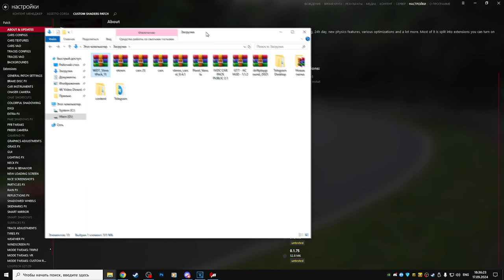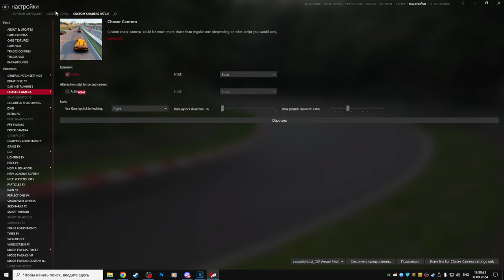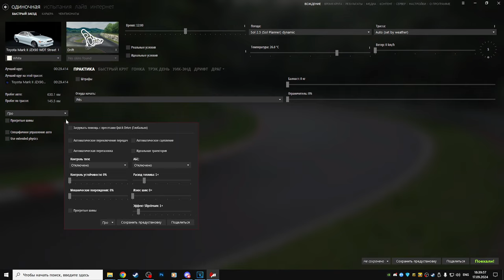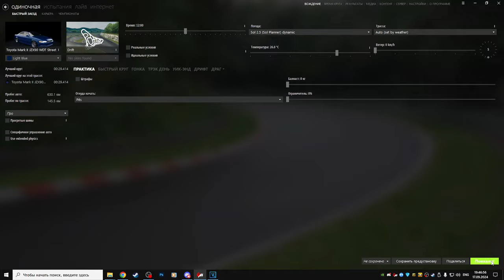КАК НАУЧИТЬСЯ ДРИФТИТЬ В ASSETTO CORSA?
0:39 Введение
1:24 Контент менеджер
3:07 Адаптация
4:12 Настройка авто
5:35 Первое задание
7:51 Арабский дрифт
9:12 Перекладки
10:06 Горы, ручник

🖥 Железо:
🖥- Материнка: MSI B450-A PRO
🖥- Процессор: AMD RYZEN 5 3600X
🖥- Кулер: ID-COOLING SE-213V3
🖥- Оперативка: HyperX Furry 2400 16gb
🖥- Видеокарта: PALIT RTX 3070
🖥- Микрофон: BM-800
🖥- База: Moza R5
🖥- Педали: SimJack Pro Pedals
🖥- Коробка: SimJack Shifter 7+R
🖥- Ручник: SimJack HandBrake HS